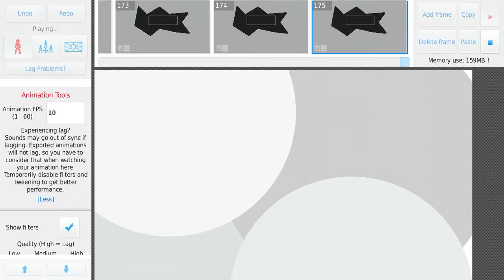attack on titan stick nodes opening